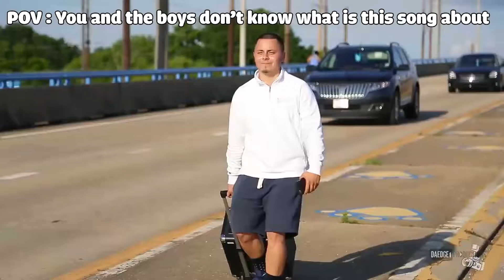POV : You and the boys don't know what is this song about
This song is about suicide,but you have no idea about it :)

LYRICS
「Yoru ni kakeru」
Shizumu you ni tokete yuku you ni
Futaridake no sora ga hirogaru yoru ni

`Sayonara’ dakedatta
Sono hitokoto de subete ga wakatta
Higa shizumi dashita sora to kimi no sugata
Fensu-goshi ni kasanatte ita

Hajimete atta hi kara
Boku no kokoro no subete o ubatta
Doko ka hakanai kuuki o matou kimi wa
Sabishii me wo shiteta nda

Itsu datte chikkutakku to
Naru sekai de nando datte sa
Fureru kokoronai kotoba urusai koe ni
Namida ga kobore-soude mo
Arikitarina yorokobi kitto futarinara mitsuke rareru

Sawagashii hibi ni waraenai kimi ni
Omoitsuku kagiri mabushii asu wo
Akenai yoru ni ochite yuku mae ni
Boku no te o tsukan de hora
Wasurete shimaitakute tojikometa hibi mo
Dakishimeta nukumori de tokasukara
Kowakunai yo itsuka higanoboru made
Futari de iyou

Kimi ni shika mienai
Nanika o mitsumeru kimi ga kiraida
Mitorete iru ka no youna koi suru youna
Son’na kao ga kiraida

Shinjite itaikedo shinji renai koto
Son’na no dou shitatte kitto
Korekara datte ikutsu mo atte
Sono tanbi okotte naite iku no
Soredemo kitto itsuka wa kitto bokura wa kitto
Wakari aeru-sa shinjiteru yo

Mou iya datte tsukareta n datte
Gamushara ni sashinobeta boku no te o furiharau kimi
Mouiyada tte tsukaretayo nante
Hontou wa boku mo iitai nda

Hora mata chikkutakku to
Kimi no tame ni yooi shita kotoba dore mo todokanai
`Owari ni shitai’da nante sa
Tsura rete kotoba ni shita toki
Kimi wa hajimete waratta

Sawagashii hibi ni waraenaku natte ita
Boku no meniutsuru kimi wa kireida
Akenai yoru ni koboreta namida mo
Kimi no egao ni tokete iku

Kawaranai hibi ni naiteita boku o
Kimi wa yasashiku owari e to sashou
Shimitsuita kiri ga hareru
Wasurete shimaitakute tojikometa hibi ni
Sashinobete kureta kimi no te o toru
Suzushii kaze ga sora o oyogu you ni ima fukinukete iku
Tsunaida te o hanasanaide yo
Futari ima, yoru ni kakedashite iku

Instrumental:
Dropbox